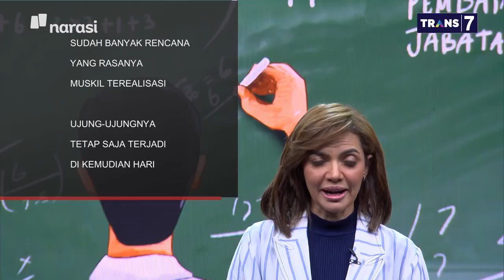Gaduh Tiga Periode: Peluang Jokowi di Pilpres 2024 (Part 7) | Mata Najwa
Bagaimana peluang Jokowi untuk kembali berkontestasi di Pilpres 2024?

Menambah masa jabatan presiden menjadi 3 periode kerap dilontarkan dengan alasan untuk menghilangkan polarisasi politik di Indonesia.

Namun, menurut Direktur Lokataru Haris Azhar, politik yang sehat ialah yang memperluas ruang partisipasi untuk maju menjadi capres.

"Presidential threshold nol yang penting,” kata Haris.

(Narasi)

Tonton juga Mata Najwa eps. [Gaduh Tiga Periode] dan episode lainnya di atau klik link di bawah.